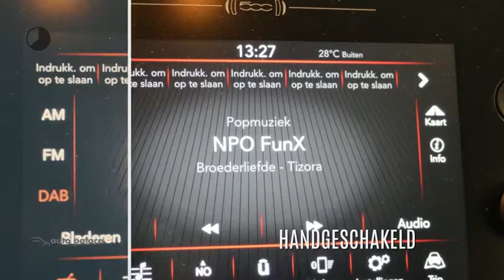Fiat 500X 1.4T MULTIAIR 16V 140